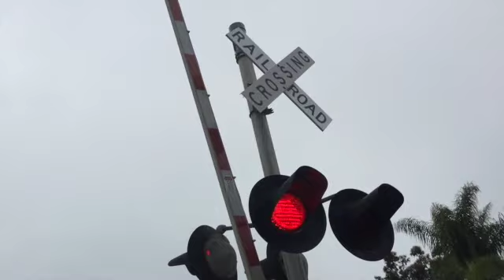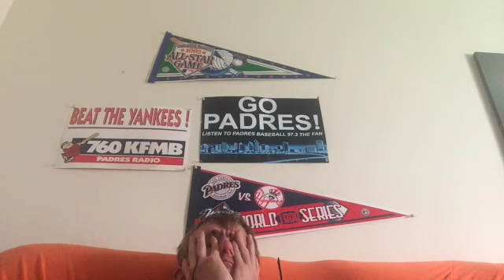Inside Andrew's Life 171: Trains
i had a copyright. so this updated with vlog